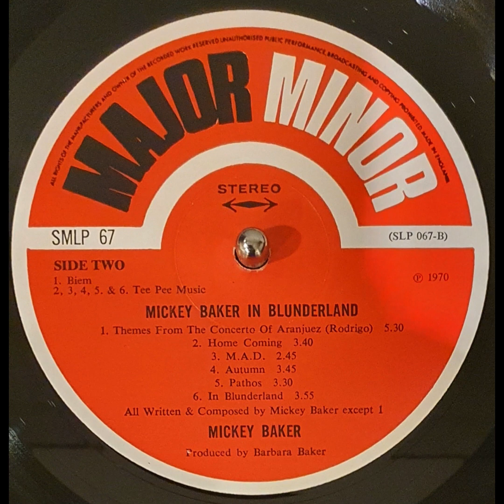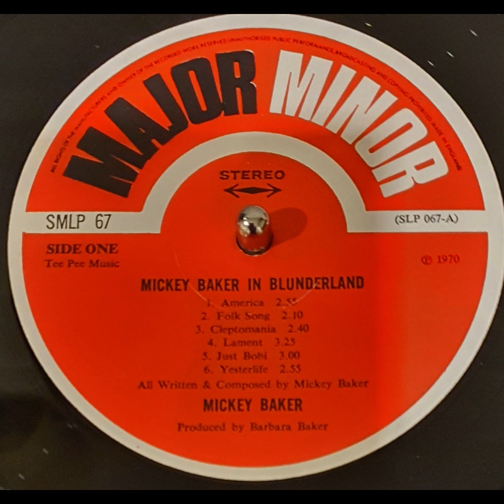Mickey Baker - Home Coming - Audio Only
From the 1970 album In Blunderland

Mickey Baker - Guitar
Ronnie Verrell - Drums
Eric Ford - Bass Guitar
Kenny Salmon - Piano, Organ
Rod Merfield - Percussion
Roy Willets - Flute